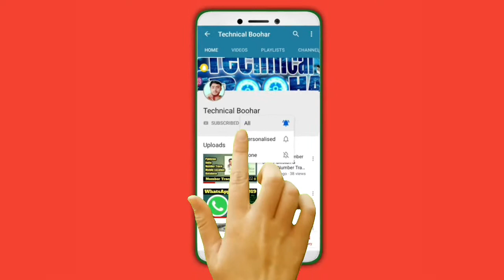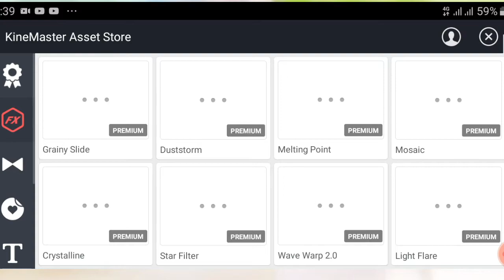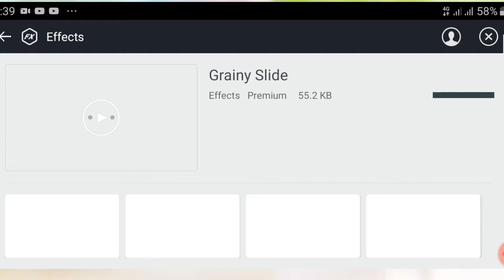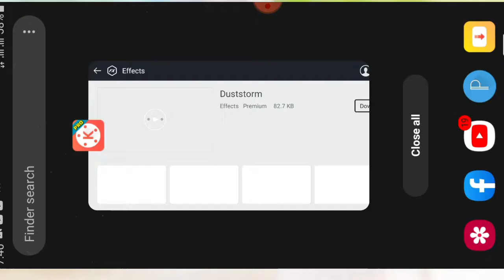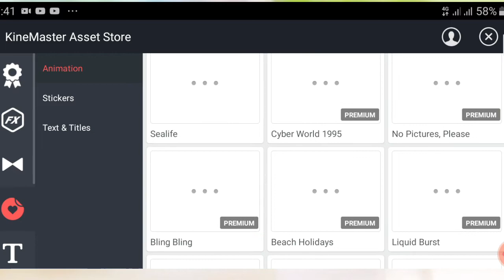How download kinmaster new effects|| Kinemaster New Update ||Kinemaster tutorial|| Urdu / Hindi